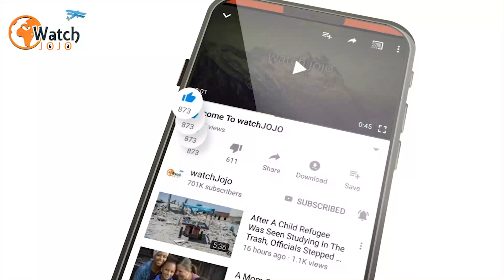Woman With Down Syndrome Is Changing The World Of Modeling